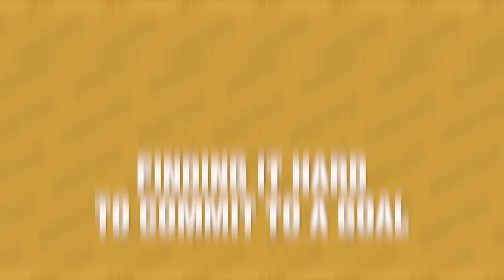9 Signs of a Weak Minded Person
What are the signs of a weak minded person, you wonder? Well, if you’re interested in human psychology and want to know more about mental weakness, mental strength, and what it means to be a mentally weak person, then you’re at the right place.

This video will give you a look at the characteristics and personality traits of weak minded people. You’ll also learn how to recognize when your own mind is susceptible to negative thoughts and behaviors, so you can work on making yourself mentally stronger in the face of them.

And while it’s not always easy to tell if you are mentally weak, the sooner you recognize it in yourself, the better. After all, self awareness is an integral part of self improvement and self development.